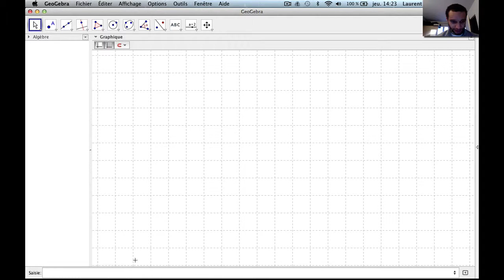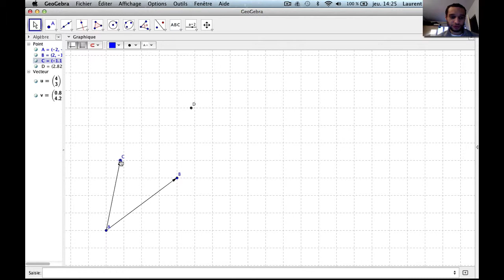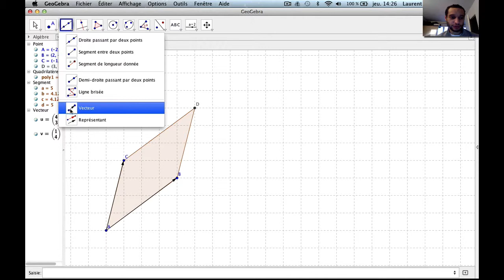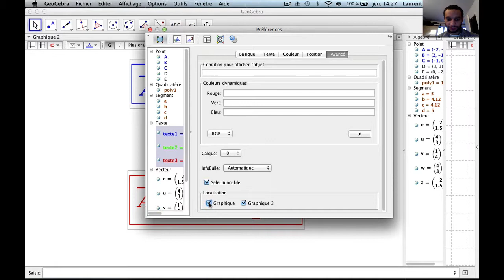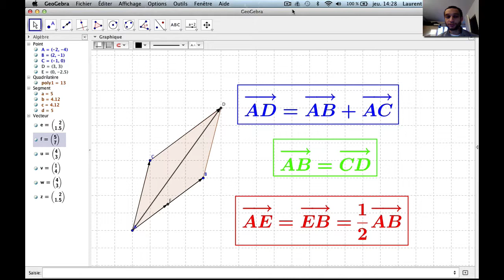Vecteurs, parallélogrammes et milieux.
Niveau : 2de et plus (système scolaire français)
Pré-requis : définition d'un vecteur, définition d'un parallélogramme, définition du milieu d'un segment.

Présentation : Construction de vecteurs, identités du parallélogramme et des milieux.